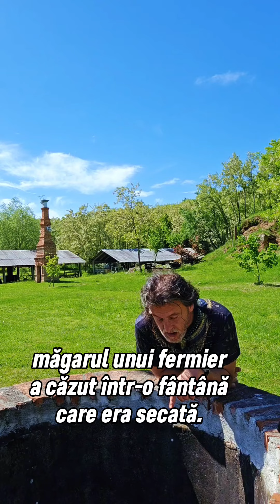Măgarul din fântână!